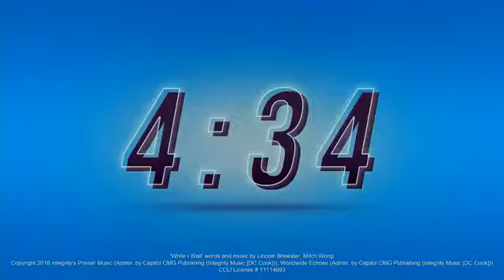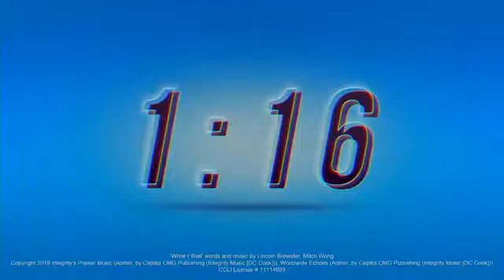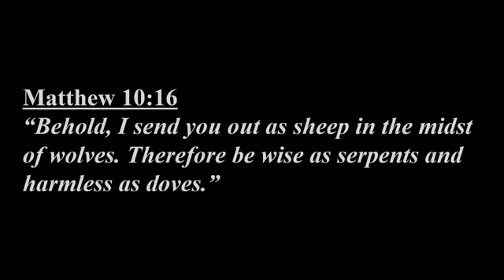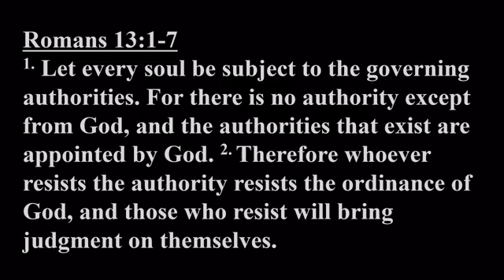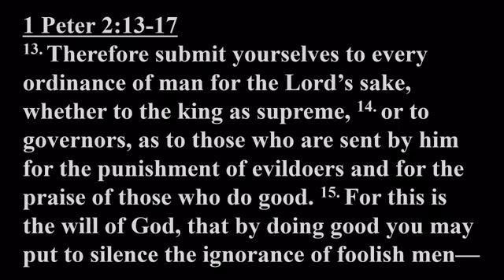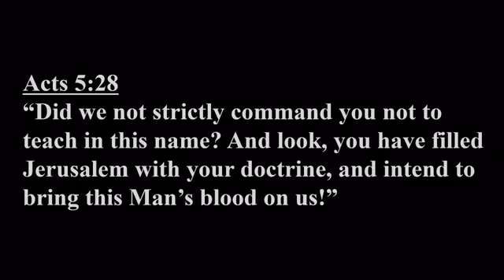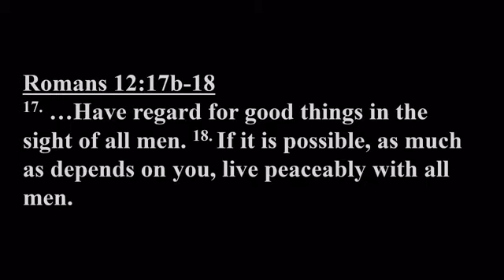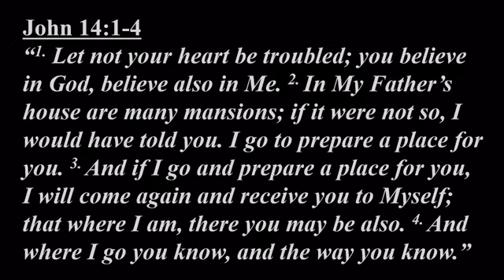Calvary Chapel Milford & COVID -19